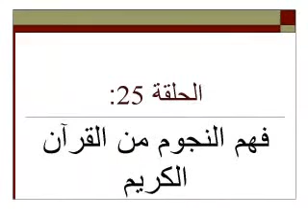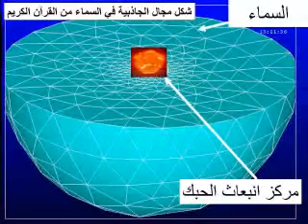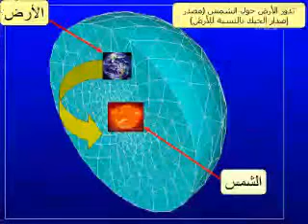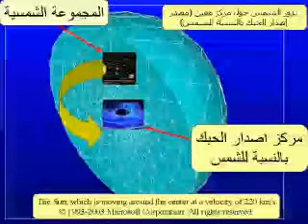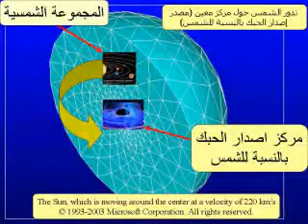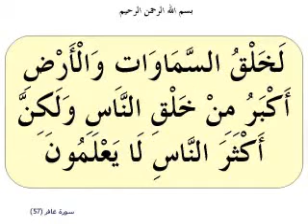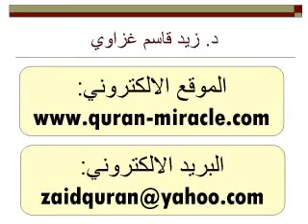فهم النجوم بهدى القرآن